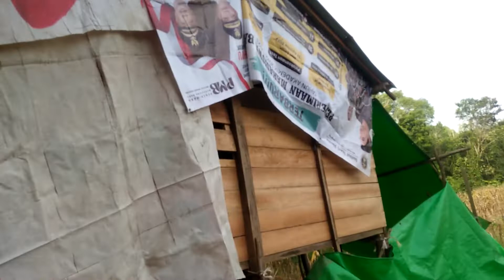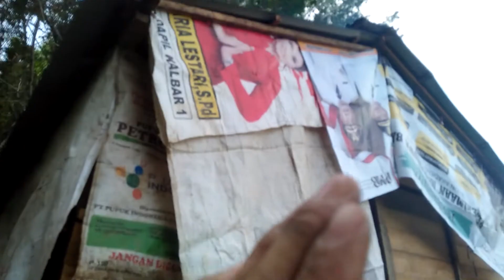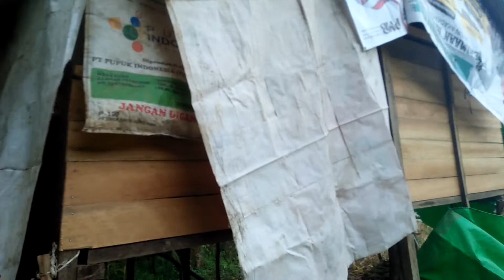Pengeringan jagung dimusim hujan